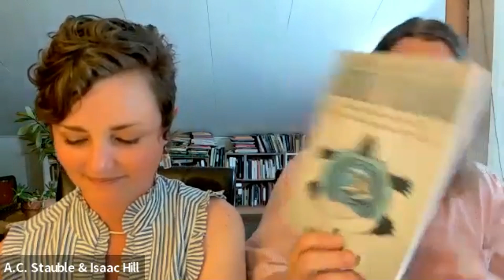Ep.156: From Seeds to Stars: Rediscovering Indigenous Knowledge with Taylor Keen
On this episode of the Plant Cunning Podcast, we welcome Taylor Keen, author of "Rediscovering Turtle Island," to discuss the sacred geography of North America, the importance of indigenous agriculture, and the powerful seeds of cultural resurgence. Taylor, author, educator and founder of the Sacred Seed project, shares his profound knowledge about the sacred landscapes, prophecies, and star alignments that have shaped indigenous cultures for generations. This episode offers a rich tapestry of stories, from planting seeds along the Keystone XL pipeline to understanding the profound astronomical alignments of Cahokia and Serpent Mound. Tune in for an enlightening discussion that weaves together the threads of history, spirituality, and environmental stewardship.